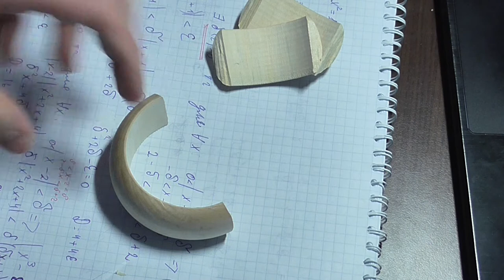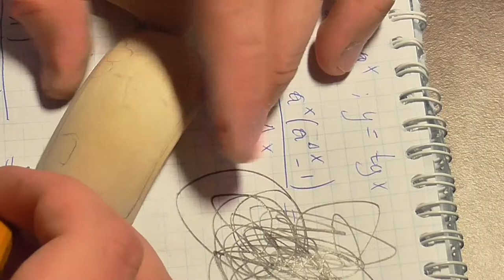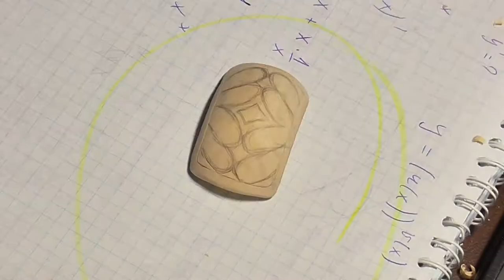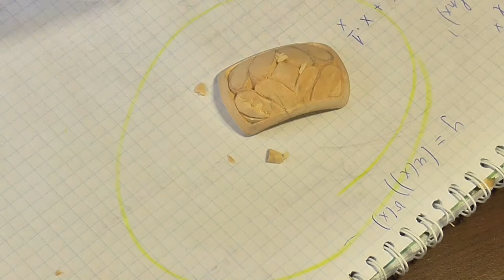Резной браслет #1 От начала и до конца | Резьба по дереву | Ручная работа | woodcarving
Делаю резной браслет из липы, лучший подарок - тот, который сделан своими руками.

#1 Резьба по дереву | Резной браслет От начала и до конца | Ручная работа | woodcarving.

Демонстрация работы клюкарзами № 56к и 57к.